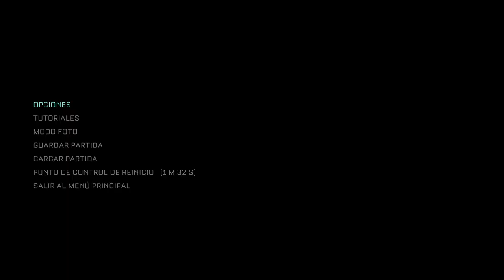THE CALLISTO PROTOCOL “MODO RENDIMIENTO” (GAMEPLAY EN ESPAÑOL, PS5) CAPITULO 7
En este juego ambientado dentro de 300 años, el jugador deberá encarnar a Jacob Lee, quien, por cosas del destino, termina en la prisión de Ferro Negro, una cárcel de máxima seguridad situada en la luna de Júpiter, Calisto. Cuando los presos comienzan a transformarse en criaturas monstruosas, el caos estalla en la prisión. Para poder sobrevivir, Jacob deberá huir de la prisión y descubrirá los oscuros e inquietantes secretos que se ocultan bajo la superficie de Calisto. Solo un buen uso de estrategia le permitirá a Jacob huir de la amenaza y los horrores de la Luna Muerta de Júpiter que se ciernen sobre él.